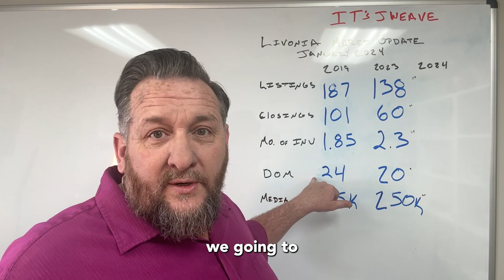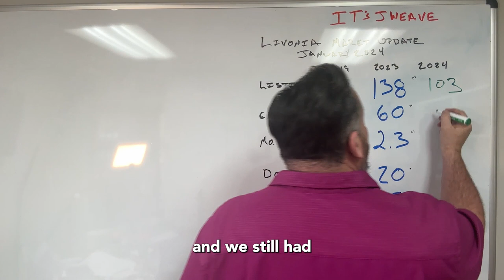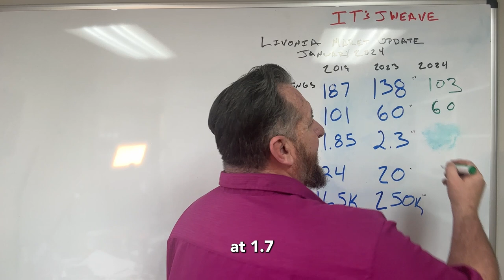Livonia HOUSING Market Update: Trends from 2019 to 2024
Stay informed with the latest Livonia,MI market trends. Discover key insights and data from recent years to make informed decisions in today's real estate landscape.